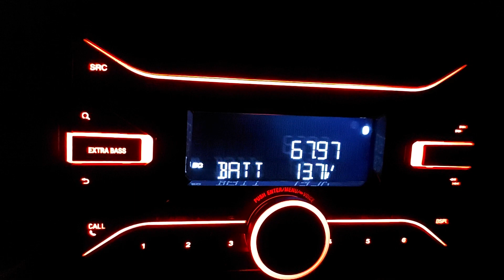Radio Rossii 67.97 FM OIRT Russia Novorossiysk in Poland Łowicz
Radio sony dsx b700 antena dipol h oirt